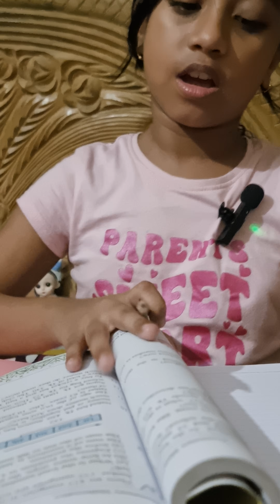Class 2, Elementary mathematics 2025,page _71 English version.(Easy solution).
Class : Two, Mathematics, Word problems solution, page _ 71, 2025.

English version Mathematics word problem solved. page : 71.

Class: Two, math English version.

class2mathsenglish verson

My Facebook page Nahor's world .